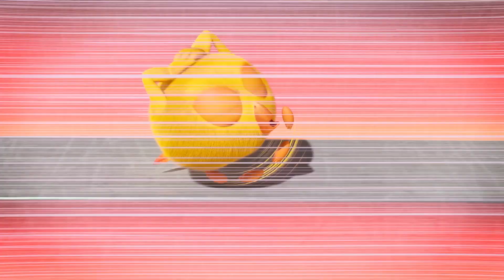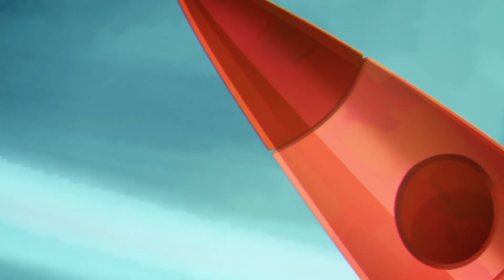¿Dónde está Chicky? 2021 | LA PRUEBA DE FUERZA | Dibujos Animados Para Niños